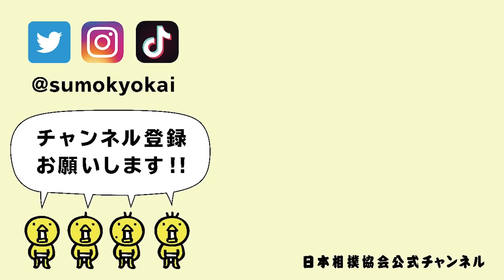令和４年７月 鳴戸部屋朝稽古 名古屋場所前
令和４年七月場所
今場所も宜しくお願い致します！
一緒に大相撲を盛り上げましょう！
📑Official
📲SNS
🤝コラボや企画提案のご依頼はこちら📆